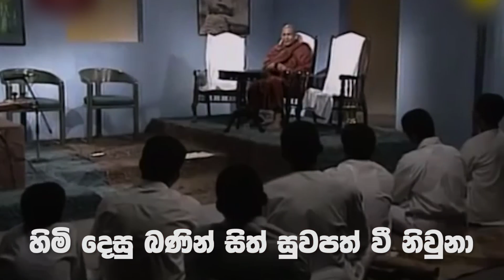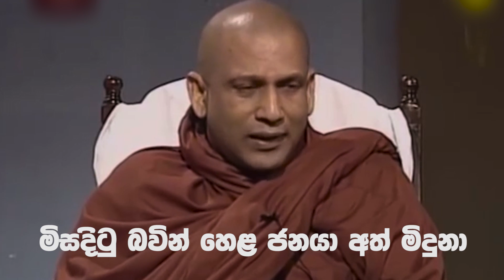Soma Hamuduruwo - යලි වඩින්න සෝම සමිදුනේ | සිත් උණුකළ කවිපෙලක්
තෙරුවන් සරණයි

▫️️𝗢𝗳𝗳𝗶𝗰𝗶𝗮𝗹 𝗬𝗼𝘂𝗧𝘂𝗯𝗲 𝗖𝗵𝗮𝗻𝗲𝗹 ▫️
𝐃𝐚𝐦𝐝𝐢𝐲𝐚 𝐀𝐬𝐚𝐩𝐮𝐰𝐚,
𝐆𝐚𝐥𝐩𝐨𝐭𝐡𝐭𝐡𝐚 𝐑𝐨𝐚𝐝,
𝐀𝐭𝐮𝐫𝐮𝐠𝐢𝐫𝐢𝐲𝐚,𝐒𝐫𝐢 𝐋𝐚𝐧𝐤𝐚.
☏ 🄿🄷🄾🄽🄴╺ +𝟵𝟰 𝟳𝟭𝟮 𝟳𝟯𝟴 𝟯𝟭𝟭/+𝟵𝟰 𝟳𝟭𝟴 𝟰𝟰𝟵 𝟱𝟰𝟵
Mapiyawandana Programe
Kavi Bana
Siduhath Upatha
Asirimath Buddathwaya
Sambuddha Parinirvanaya
Eya Yashodara Nam Viya Kavi Bana
Aashirwada Poojawa
Siyapath Wandanawa
Asirimath Ruwanweli Maha Se Wandawanwa
Ruwanweliseya Poojawa
උත්තම මාපියවන්දනාව
කවිබණ
යුගාසන කවිබණ
ඖෂධ පූජාව
108 මහා ඖෂධ පූජාව
දම්දිය අන්තර්ජාල රූපවාහිනිය
දම්දිය අසපුව
සියපත් වන්දනාව
සිදුහත් උපත
අසිරිමත් බුද්ධත්වය
සම්බුද්ධ පරිනිර්වාණය
ඇය යශෝදරා නම් විය
අන්ධ අම්මා
අප්පච්චි
උත්තම හදවත
වීදි දරුවෝ

Nadungamuwe Raja Audio track by Damdiya Media Unit by Kanishka Lanka at kavige pala©